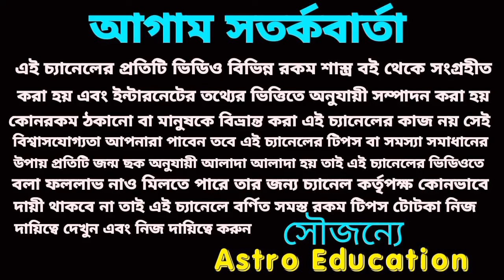18 March 2024 সৌভাগ্য যোগে অফুরন্ত অর্থ আসবে চারটি রাশির!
18 March 2024 সৌভাগ্য যোগে অফুরন্ত অর্থ আসবে চারটি রাশির!